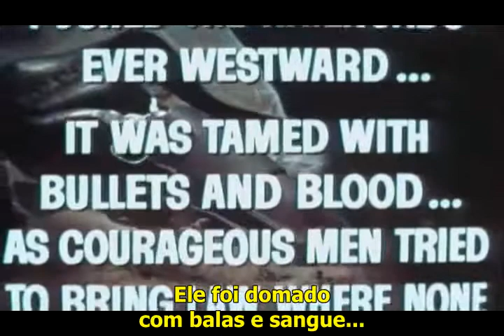A VÉSPERA DA MORTE (THE GUNFIGHT AT DODGE CITY) 1959 - TRAILER DE CINEMA LEGENDADO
Sinopse: Gene Barry vive um legendário pistoleiro que se torna um homem da lei. Quando o irmão dele (Lauter) é assassinado, ele se junta a um xerife (Haggerty) para seguir a pista de quem cometeu esse crime brutal.

Elenco: Joel McCrea; Julie Adams; John McIntire; Nancy Gates; Richard Anderson; James Westerfield; Walter Coy.

Ano de produção: 1959
Direção: Joseph M. Newman
Duração: 77 Minutos
Áudio: Inglês
Imagem: Colorida